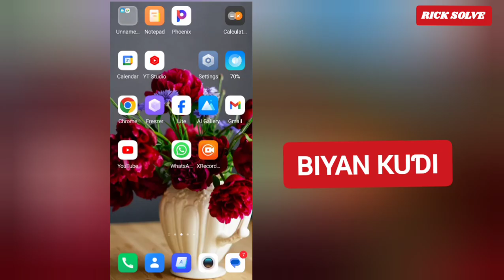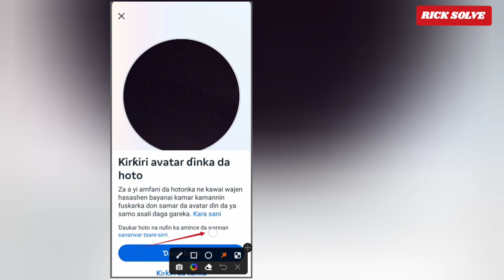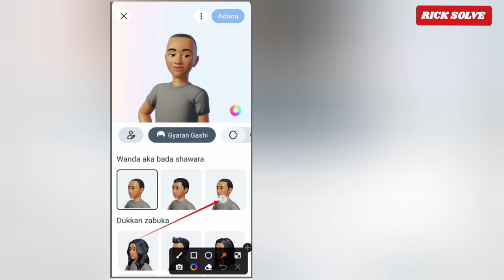yadda ake ƙirƙirar avatar akan WhatsApp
ake ƙirƙirar avatar akan WhatsApp